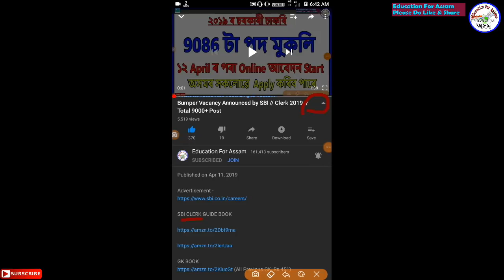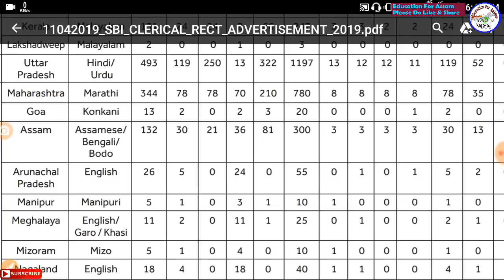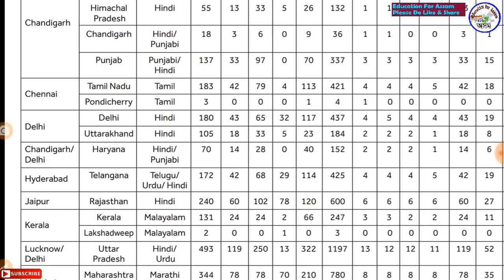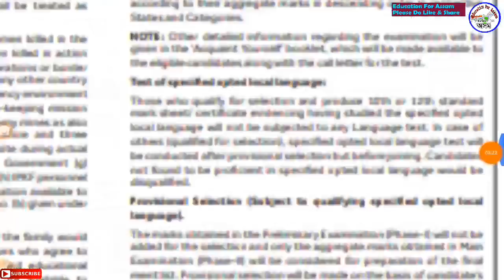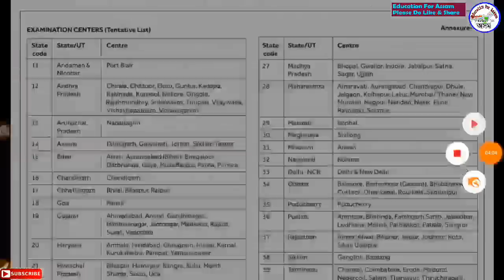চাকৰি খবৰ // Latest Government Job 2019 // 8500+ Vacancy Online // SBI Clerk, Junior Associate 2019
বিভিন্ন PDF তথআ Previous Papers আৰু eBook পাবলে

SBI CLERK GUIDE BOOK

GK BOOK
(All Previous GK, Rs.451)

(বেছি ভাল কিতাপ Rs.400)

(Rs.128) SSC MTS Guide

My Screen Recording Mobile -

Best Tablet for Screen Recording -

Best Mobile hanger for Study -